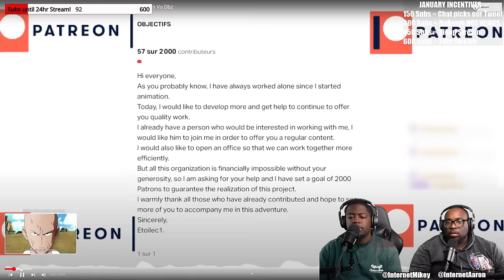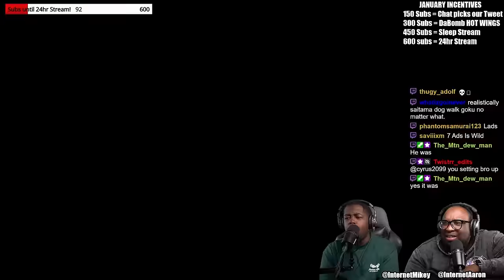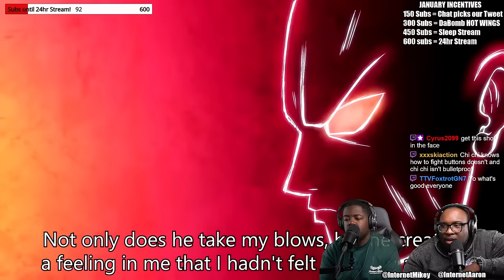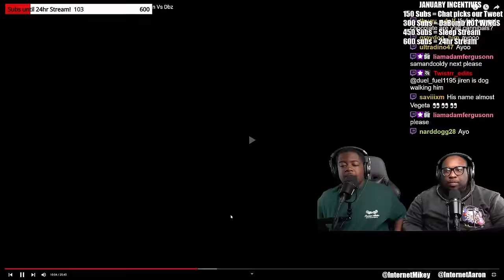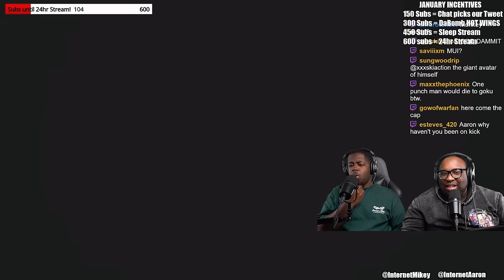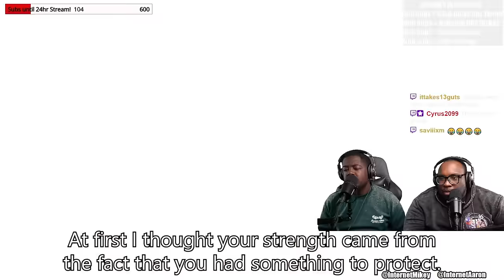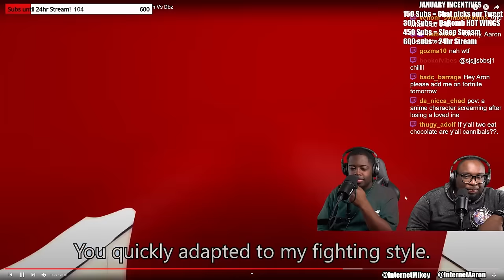Goku vs Sataima is a GOD TIER BATTLE!!